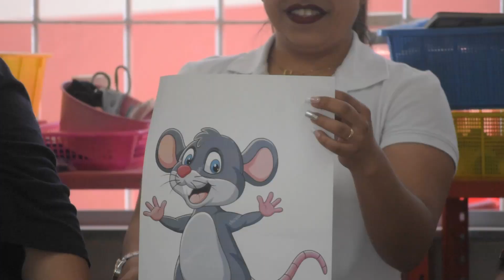Programa Institucional "Caravanas por el Arte Escolar"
Dirección de Actividades Artísticas de la Secretaría de Educación de Veracruz
Jefatura de Departamento de Programas Institucionales